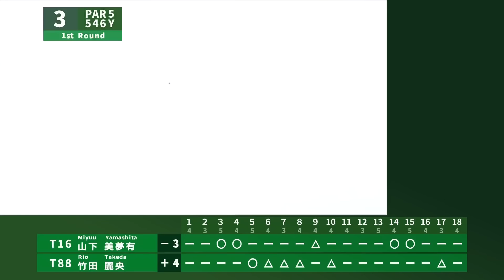【Round1】年間女王争いのゆくえは？山下美夢有・竹田麗央 ハイライト｜第40回伊藤園レディスゴルフトーナメント